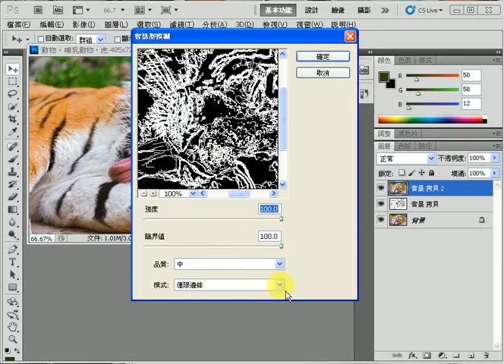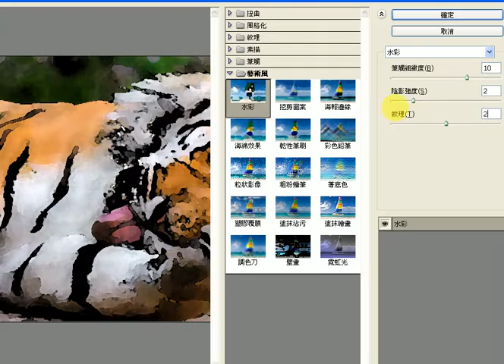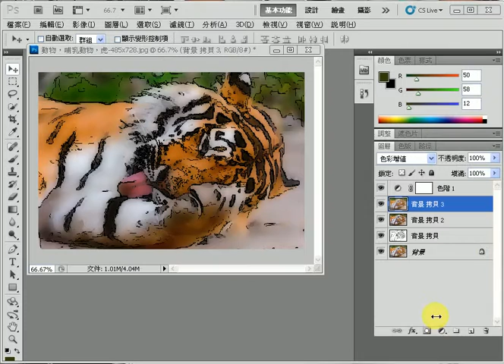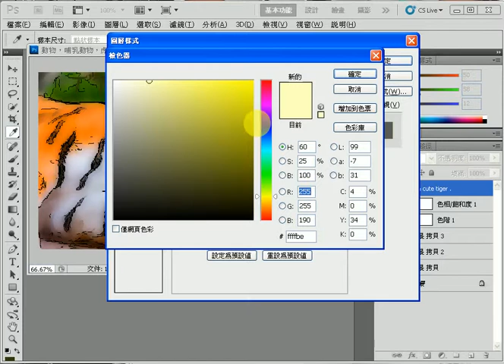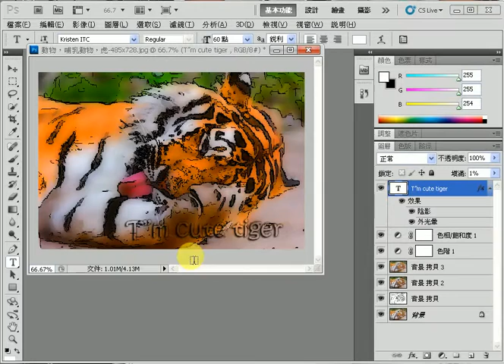20151224 數位藝術-3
1.背景拷貝
2.影像→調整→色階29/1.51/222
3.濾鏡→模糊→智慧型模糊→35/100/中/僅限邊緣
4.影像→調整→負片效果
5.背景 拷貝2
6.濾鏡→模糊→智慧型模糊→100/100/中/正常
7.濾鏡→藝術風→水彩10/2/2
8.編輯→淡化 水彩→25%
9.正常→色彩增值
10.背景 拷貝3
11.濾鏡→模糊→高斯模糊→10px
12.正常→色彩增值
13.影像→調整→色階0/1.62/255
14.影像→調整→色相飽和度→41
15.新增图層→文字→fx→外光暈→色彩增值→黑→填滿0%